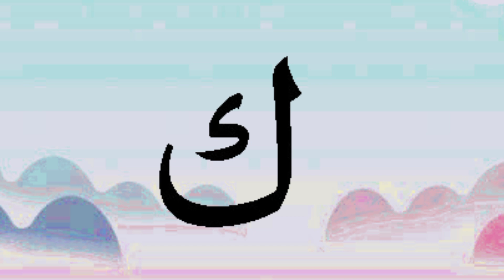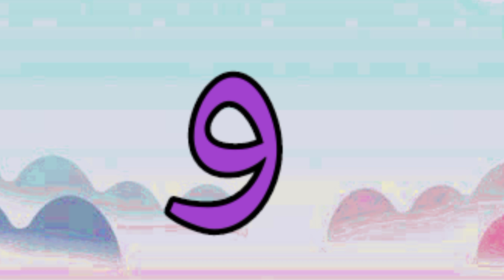Alif Baa Taa Saa noorani qaida takhti number 1/Al Qaeda Al noorania lesson 1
Arabic Alphabet
Noorani Qaida Alif Baa
Arabic beginners
Quran online
Learn Nooraniya qaida
Best lesson of Noorani Qaida on YouTube
Learn the Arabic alphabet with correct Pronunciation
Arabic alphabet for beginners
Qaida Nuraniyah
Noorani Qaida Arabic version
أَ بَ تَ ثَAlif Baa Taa | Noorania -Qaida lesson 01 | Arabic -Alphabet
Alif Baa Taa  | Arabic Alphabet qaida
quran sikhlo
new qiraat
behtarin qiraat
quran seekhe
yassarnal quran
online qayda
quraan sikhe
Arabic Alphabet
Arabic beginners
Quran online
Best lesson of Noorani Qaida on YouTu  Arabic alphabet